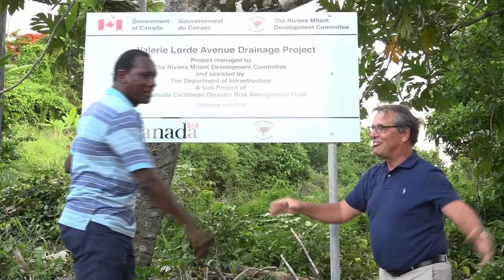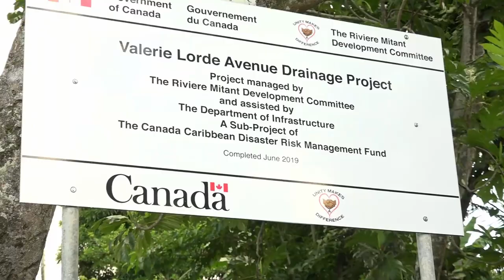Mid-Day News Brief (July 23, 2019)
In Today's Brief:

The Drainage Rehabilitation and Construction project seeks to mitigate flooding in times of heavy rains.

The Riviere Mitant Development Committee was presented with a certificate of satisfaction from the Department of Infrastructure.